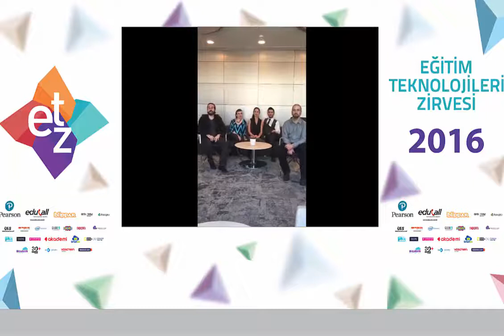A Capella Boğaziçi ETZ16'da, peki ya sen?